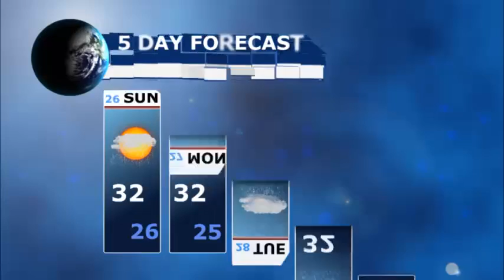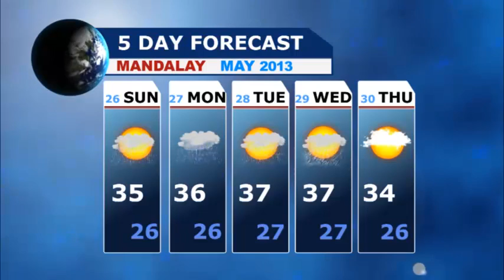သီလ၀ါ အထူးစီးပြားေရးဇုန္ ပထမအဆင့္အတြက္ ဂ်ပန္-ျမန္မာႏွစ္ႏိုင္ငံ MoU လက္မွတ္ေရးထိုး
ဂ်ပန္မွ ကုမၸဏီ (၃) ခုႏွင့္ ျမန္မာသီလ၀ါ အထူးစီးပြားေရးဇုန္ ဖြံ႔ၿဖိဳးမႈ အမ်ားပိုင္ကုမၸဏီတို႔ ပူးေပါင္းမည္